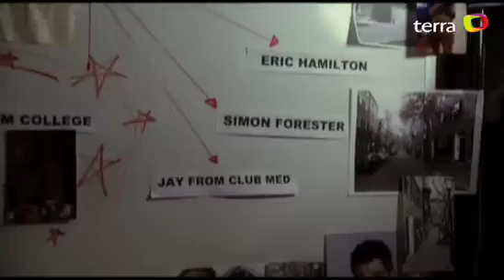50/50 and the best movies for fall 2011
'50/50,' 'What's Your Number?,' 'Dream House' and 'Take Shelter'
Get the scoop on the latest flicks in 'Movies with Maria.'